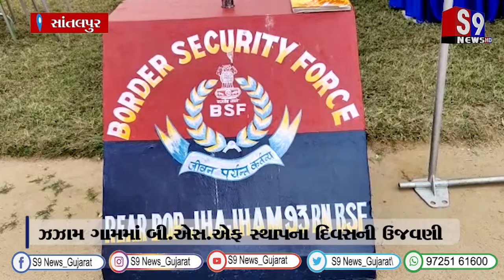સાંતલપુર : ઝઝામ ગામમાં બી.એસ.એફ સ્થાપના દિવસની ઉજવણી